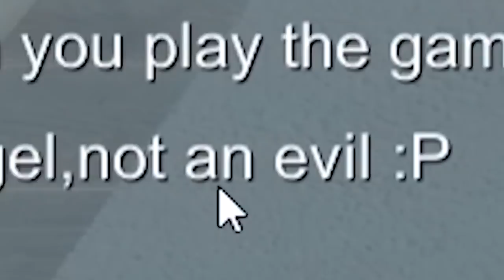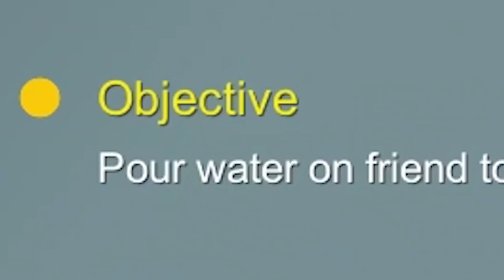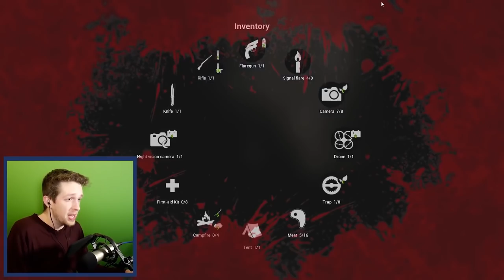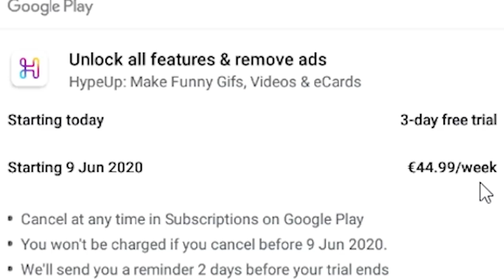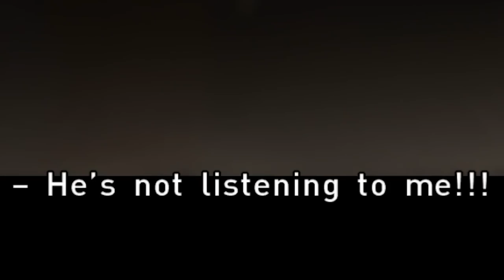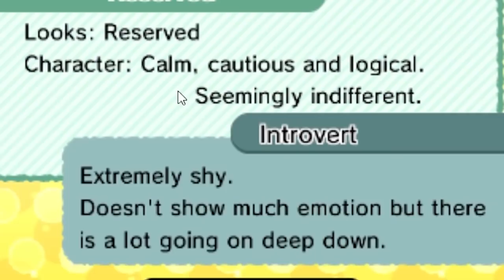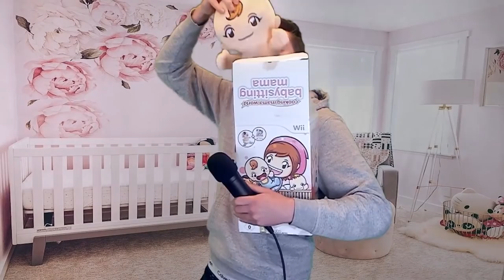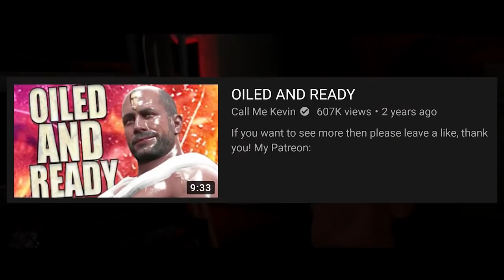Call Me Kevin exuding all sorts of chaotic energies for over an hour straight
There is so much more chaos to add to this but my editing program started collapsing after I got to about the 1 hour mark. Sorry this took so long and got delayed so many times... Dx

I am too tired and frankly too lazy to list all the videos I've used because there are a whole bunch of them so if any of you kind people could do that in the comments that would be grand. :)

Tweet at me @LampshadeDoggo, I don't use Twitter super often but I might see it one day lol

I hope you have a bright day today and a wonderful week in general! ^_^